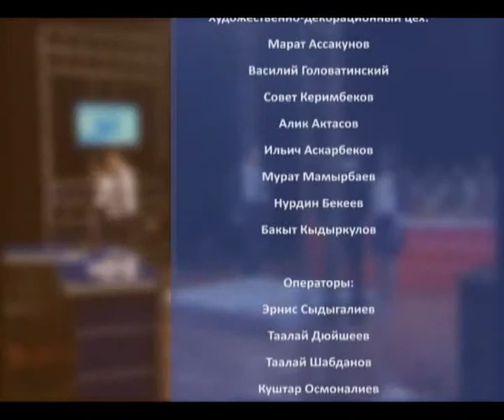"Дебаты Открытого Общества" сезон 2 - Выпуск 3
TV Show Debate of the Open Society (KTR, Kyrgyzstan) - part 3. Motion - "ЭПС, что для прогрессивного развития экономики необходимо усиление профсоюзного движения"